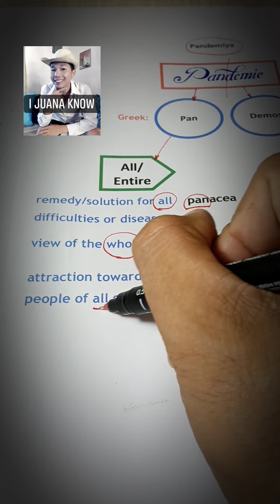Word Origin : PANDEMIC